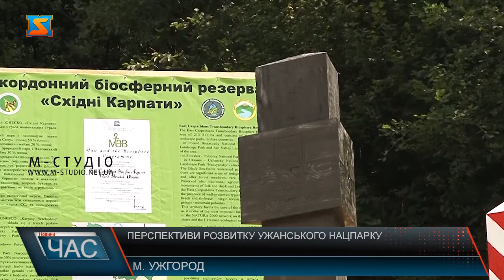Перипетії навколо Ужанського нацпарку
Перспективи розвитку Ужанського національного парку  презентували у малій залі Закарпатської ОДА. Місце обрали не випадково – адже питання для Закарпаття стратегічне і на особистому контролі голови  обласної ради.  Олексій Петров негативно висловився про ситуацію з колишнім керівництвом нацпарку та його занепад за останні роки. До відкритої дискусії долучилися  працівники підприємства, представники громад, бізнесу, громадських організації та обласної влади. Ужанський національний природний парк – родзинка Закарпаття і своєрідний магніт для туристів. Майже 40 гектарів заповідного фонду з пралісами відноситься згідно з рішенням ЮНЕСКО до найбільшого у Центральній Європі польсько-словацько-українського міжнародного біосферного резервату. Проте останні роки замість розивтку і наповнення бюджету Великоберезнянщини, заповідна локація занепадає і її реанімації –на часі!5 травня 2021 року після конкурсного відбору  призначили очільником Ужанського нацпарку Андрія Сойму, якому досі фактично не вдалося приступити до виконання своїх обов’язків. Ситуацію взяв під особистий контроль голова Закарпатської обласної ради. Олексій Петров каже: отримав сигнали крім місцевого бізнесу, від Європейських партнерів, адже парк межує з Польщею і Словаччиною,  які готові розвивати територію. Також від міжнародних природоохоронних асоціацій, які хочуть вкладати кошти у  спец техніку  для потреб парку, але не за даних обставин.  Розвитку нацпарку – бути!- резюмував Олексій Петров! Попри ситуацію Бренд Великоберезнянщини останні 5 років активно розвивають  бізнес, політика, громади.  Якраз візитівкою Ужанської долини по праву вважається нацпарк. У 2016 році презентували  регіон в Києві під гаслом: Рай на стику 3 кордонів. І Зараз на часі відновлення довіри до підприємства, перш за все, місцевого населення, та іноземних інвесторів і партнерів.Ужанський трейл – один із проєктів, що стане основою велоінфраструктури Великоберезнянщини , найближчим часом реалізують у регіоні.  Це система веломаршрутів з маркуванням,  інформаційними табличками, аби туристи могли безпроблемно відвідати топові місця, ознайомитися з родзинками і залишити гарні спогади про край.